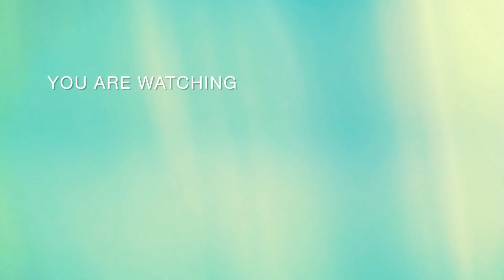TRƯỜNG GIANG hào hứng tiết lộ hậu trường quay gameshow mới, tiết lộ điều đặc biệt về NHÃ PHƯƠNG